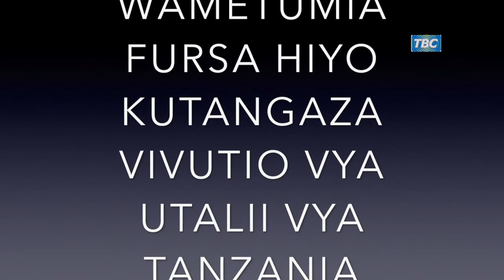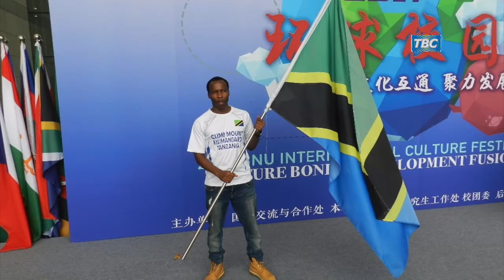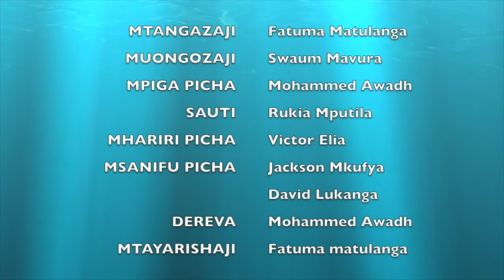TBC safari - KMKM 10km Race Zanzibar 2017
Riadha na utali wa Zanzibar. Shuhudia watanzania walivyowazidi nguvu wakenya na kushika nafasi ya Kwanza TBCsafari .